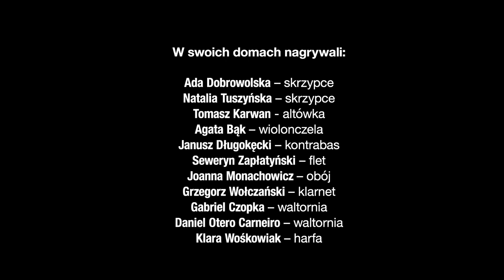"Filharmonia domowa": antrakt z II aktu "Carmen" Bizeta (muzycy Orkiestry Filharmonii Narodowej)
Przedstawiamy pierwszy projekt kooperatywy orkiestrowej - zapowiedź cyklu "Filharmonia domowa", w którym będziemy prezentować domowe nagrania - nie tylko muzyczne!

W swoich domach antrakt z II aktu opery Carmen Georgesa Bizeta nagrali:

Ada Dobrowolska – skrzypce
Natalia Tuszyńska – skrzypce
Tomasz Karwan - altówka
Agata Bąk – wiolonczela
Janusz Dlugokęcki – kontrabas
Seweryn Zapłatyński – flet
Joanna Monachowicz – obój
Grzegorz Wołczański – klarnet
Gabriel Czopka – waltornia
Daniel Otero Carneiro – waltornia
Klara Wośkowiak – harfa